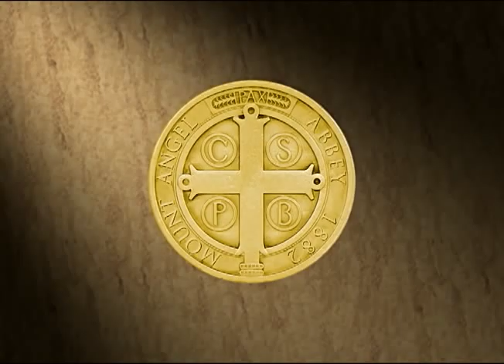Holy Silence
Reflections on the value of silence in the monastic life by Fr. Jeremy Driscoll O.S.B. (author of the book "What Happens at Mass").